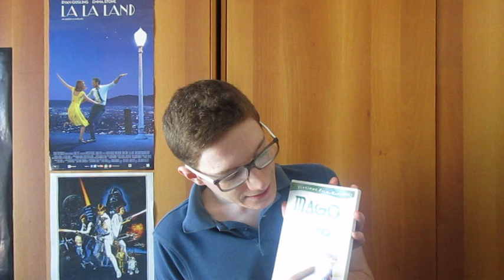IL MAGO DI OZ (1939) di Victor Fleming - La mia recensione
Oggi recensisco "Il mago di Oz" (1939) di Victor Fleming.
Buon ascolto, buona riflessione e buon cinema a tutti! :-)

Sceneggiatura di Noel Langley, Florence Ryerson e Edgar Allan Woolf basata sul romanzo "Il meraviglioso mago di Oz" di L. Frank Baum

Interpreti di fama: Judy Garland, Frank Morgan, Ray Bolger, Jack Haley, Bert Lahr, Margaret Hamilton, Billie Burke, Clara Blandick

2 Oscar vinti (su 6 candidature): miglior colonna sonora e miglior canzone (a "Over the Rainbow")

Titolo originale: "The Wizard of Oz"

Curiosità: il cane Totò è interpretato da Terry, una delle molte star canine dell'epoca, a cui Judy Garland si affezionò così tanto che chiese al proprietario di poterlo adottare, richiesta che però costui rigettò.